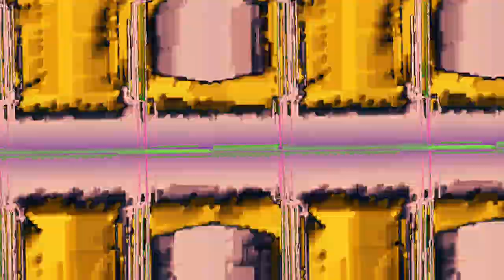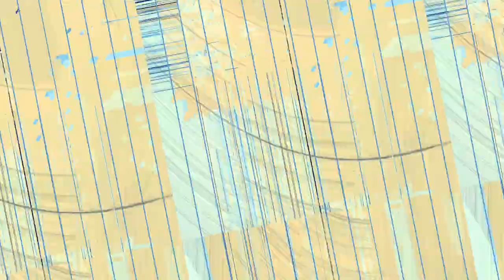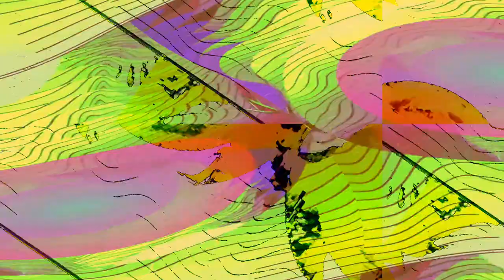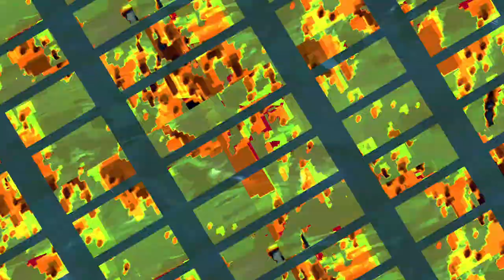[EPILEPSY WARNING] Movie 23 11 03 05h03m34s